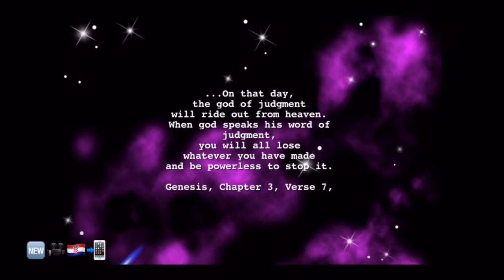RPG Destiny Fantasia / IOS / Gameplay Video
Seller: Kotobuki Solution Co., Ltd.